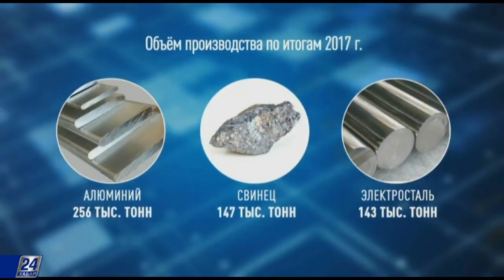Развитие рынка электротехники в Казахстане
По прогнозам специалистов, отечественный рынок электротехники в ближайшие годы из-за того, что потребление электрической энергии до 2040 года в Казахстане станет ежегодно увеличиваться на 1,1%. Это дает веские основания для позитивных ожиданий тем компаниям, которые заняты в производстве и продаже электротехнического оборудования.